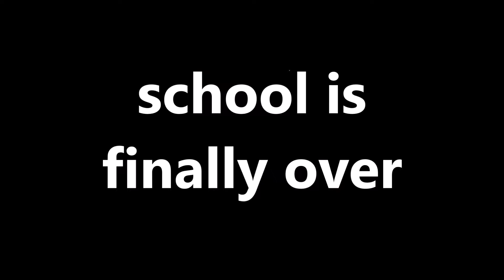VLOG #11 PLAYING PING PONG ON MY BDAY🎉🎉😂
whats up guys here i am back with another vlog...doing some crazy shit that will make your day better. at least i try to.

SQUAD UP!!

§ PARTNERSHIPS §